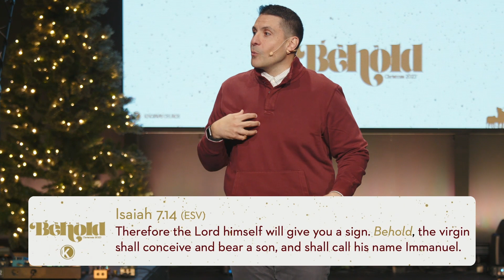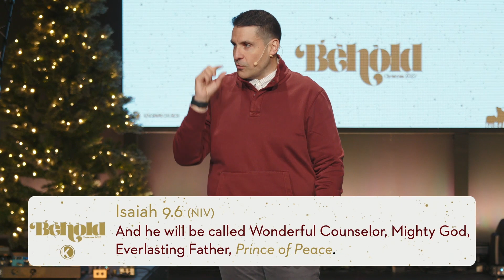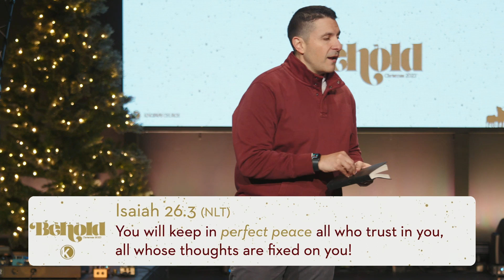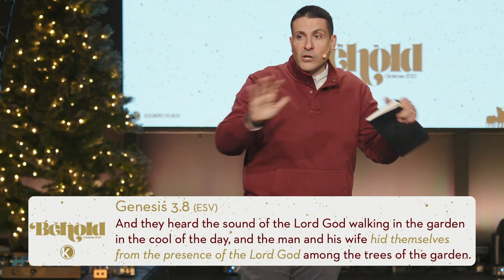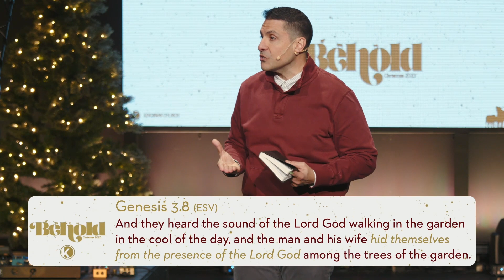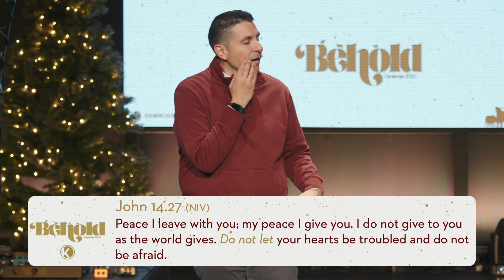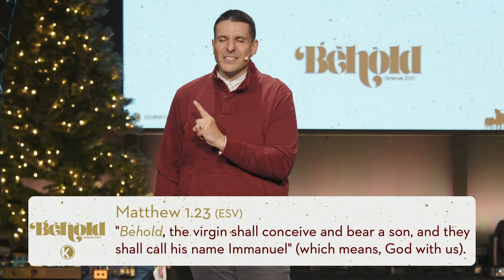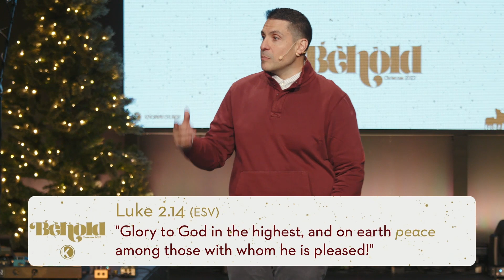Kingsway Church | Behold | Week 4 - The Prince Of Peace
Kingsway Church
Behold
Week 4 - The Prince Of Peace
Pastor Phil Caporale

Kingsway Church
Cherry Hill, NJ
Glassboro, NJ

Take your Next Steps!